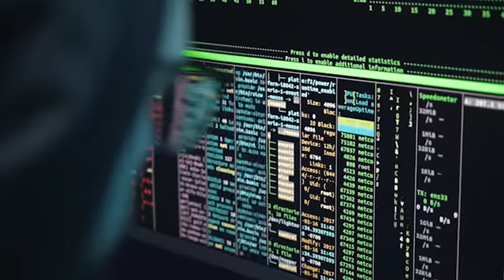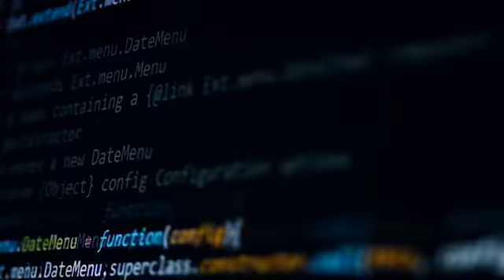Ένταση, καταγγελίες και ξεσπάσματα στην Επιτροπή Νομικών για τις παρακολουθήσεις